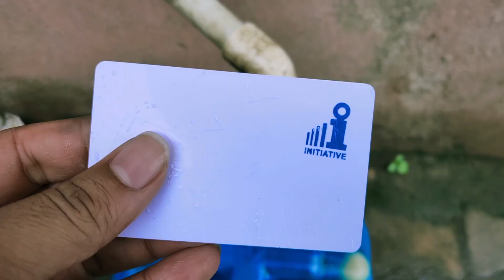AAJ RAJMA CHAWAL NE BAWAAL MACHA DIYA😍🥺